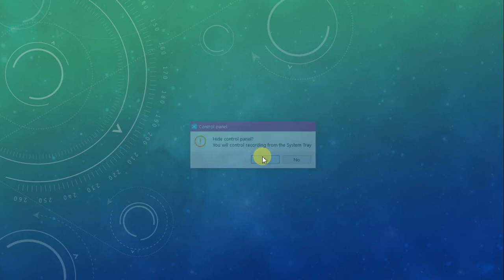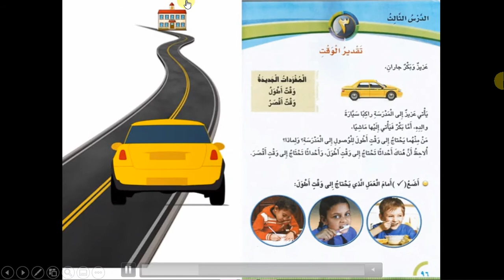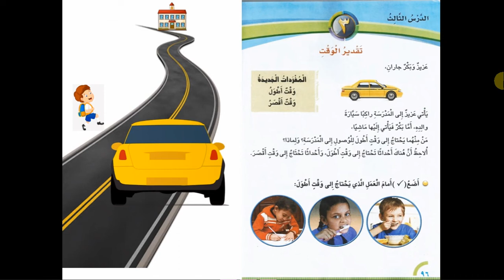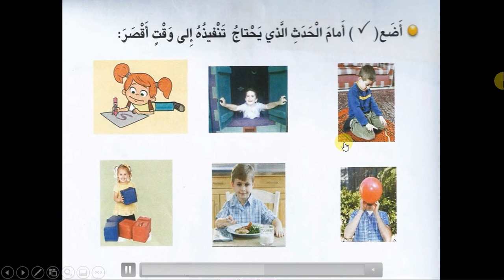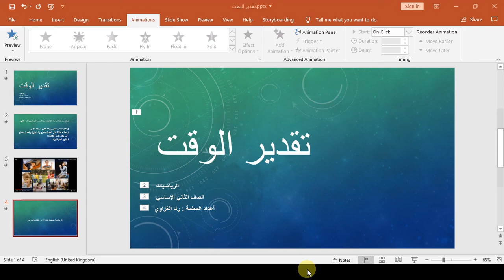مادة الرياضيات للصف الثاني درس تقدير الوقت - المعلمة رنا الغزاوي